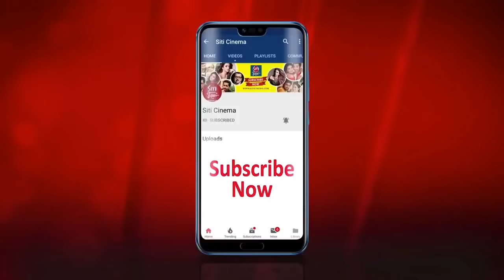দেখুন পয়লা বৈশাখ কি ভাবে কাটাচ্ছে অঙ্কুশ ? | Ankush | Bengali new year | Poila Boishak